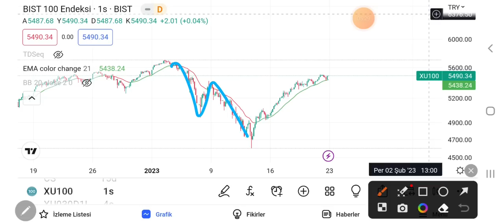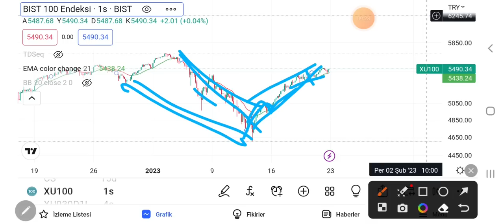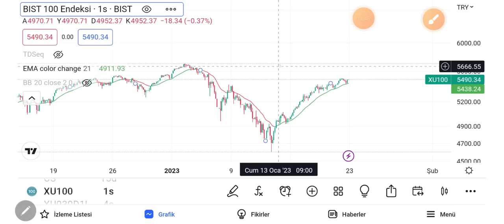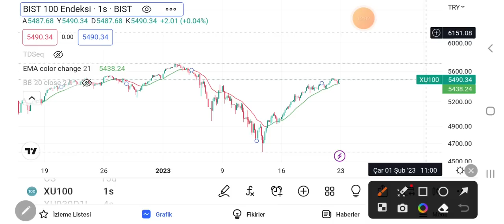Borsa'da yarın (20.01.2023)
1. Vıop'ta Profesyoneller için Algoritmik Trade Stratejileri 7AC2C8A77AB0D783DEF9
2.Yapısal analiz, trade eğitimi ve 2021-22 yılı beklentileri B0D38E1D8A2ABE5C0794
3.VIOP'ta Yapısal A. Modeliyle Algoritmik Trade/Robotik Takip E1D6F7D454D640EB9961
7.Yapısal Analiz modeliyle anlık trade taktikleri (tüm piyasa) 8836EEF0F1F2A0EC631C